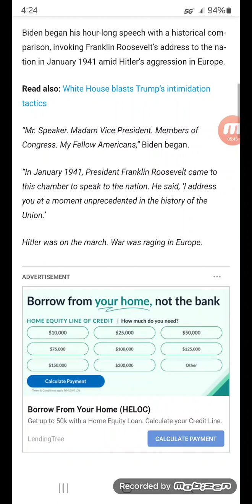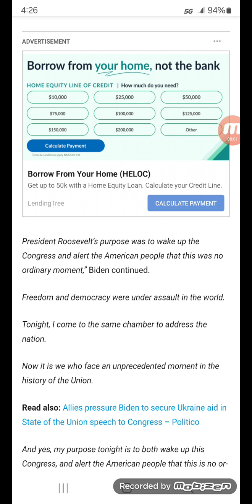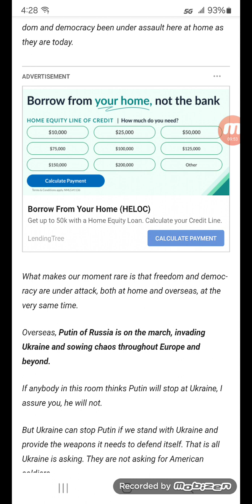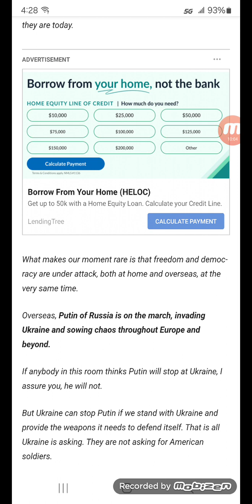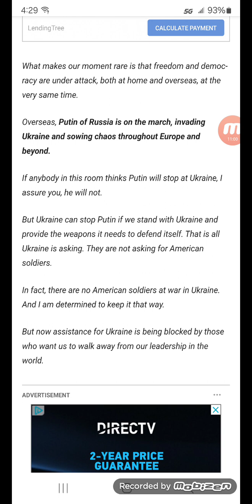RIDE & TALK #305: "BIDEN COMPARES PUTIN TO HITLER"